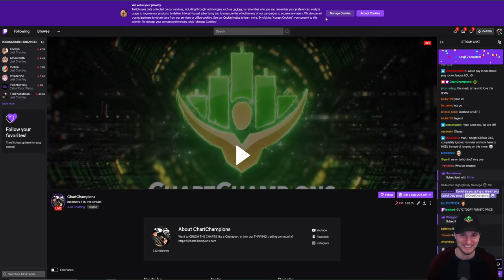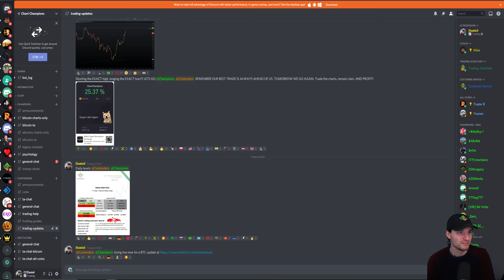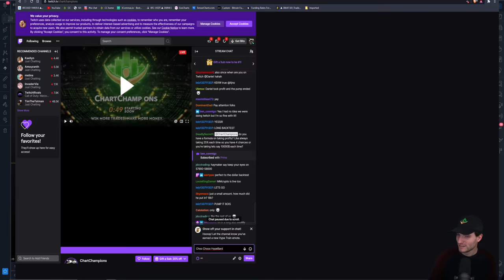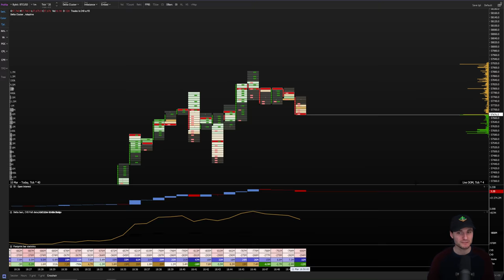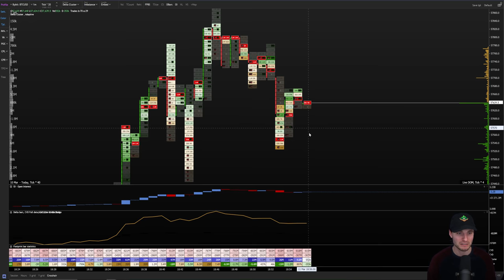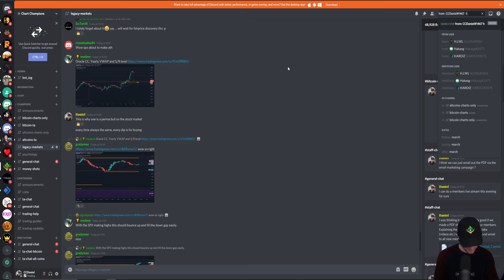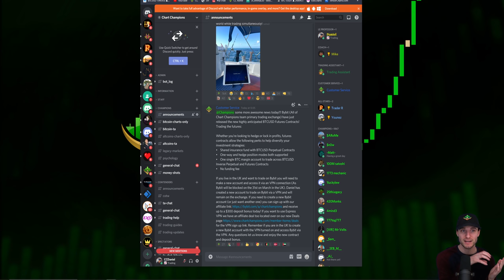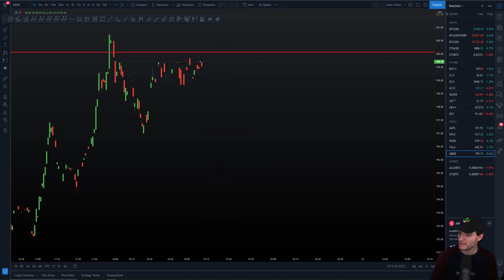📈SPONTANEOUS BTC LIVE STREAM FOR CC MEMBERS🚨 Bitcoin Technical Analysis live today.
BTC Bitcoin Technical Analysis price live now today 11.3.21 $BTC live stream for the Contenders and Champions members as we were getting a nice move I wanted to go live and talk through BTC action. Enjoy :)